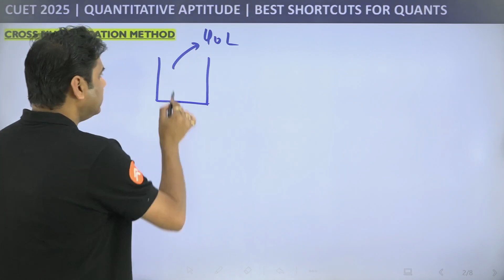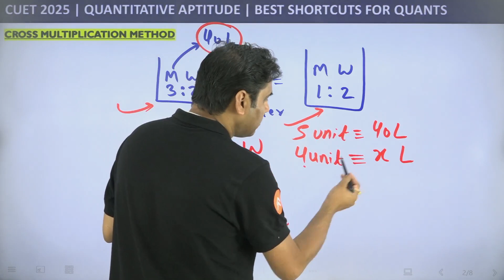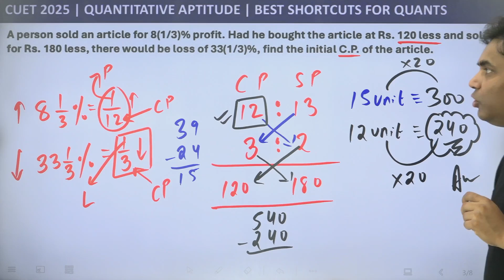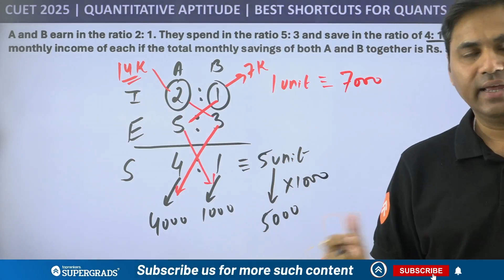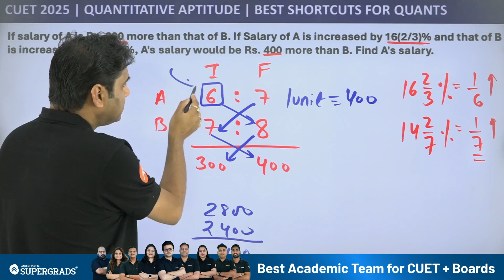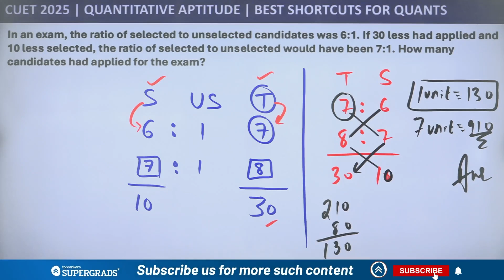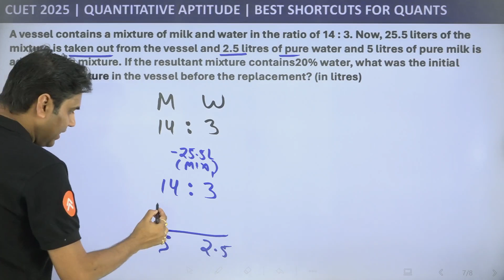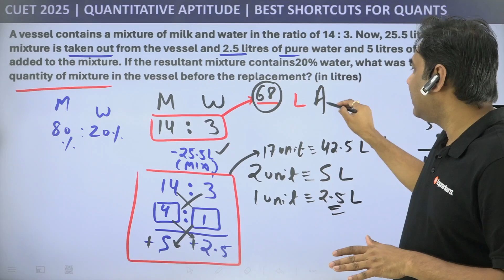Best Shortcuts & Tricks for Quantitative Aptitude | CUET General Test Preparation | Quant Tricks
🎯 Boost your CUET 2025 General Test score with the Best Shortcuts & Tricks for Quantitative Aptitude! In this video, Pankaj Sir shares his top strategies for solving Quantitative Aptitude problems quickly and accurately, helping you save time and maximize your score in the CUET UG 2025 exam.

Quantitative Aptitude can be a challenging section, but with the right techniques, you can tackle even the toughest questions with confidence. This video is packed with essential tips and tricks that are easy to understand and apply.

📌 What You’ll Learn:
✅ Quick calculation methods to speed up your problem-solving.
✅ Smart shortcuts for common Quant topics like percentages, ratios, algebra, and more.
✅ Techniques to avoid common mistakes and trap answers.
✅ Practical examples to demonstrate each trick.
✅ How to effectively manage your time during the exam.